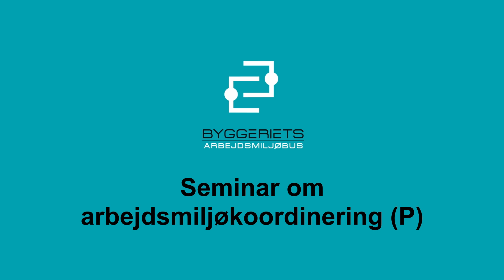Seminar om arbejdsmiljøkoordinering (P)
Videntjenesten om arbejdsmiljø for bygherrer og rådgivere – samt Byggeriets Arbejdsmiljøbus - har afholdt et seminar om arbejdsmiljøkoordinator (P) hos K. G. Hansen & Sønner A/S.

Det blev til en dag, hvor reglerne omkring arbejdsmiljøkoordinering blev præsenteret - og det blev givet eksempler på arbejdsmiljøproblemer, som kan håndteres under projekteringen.